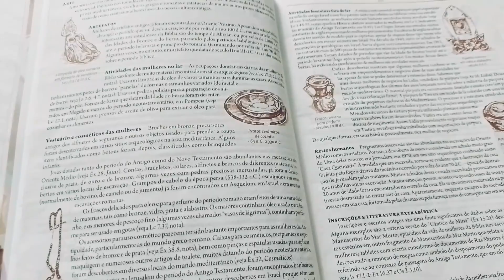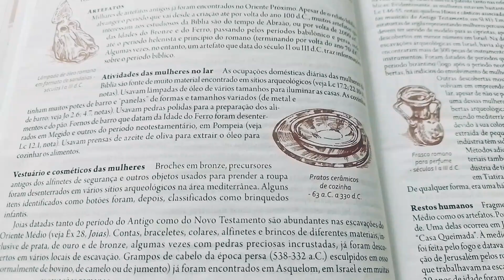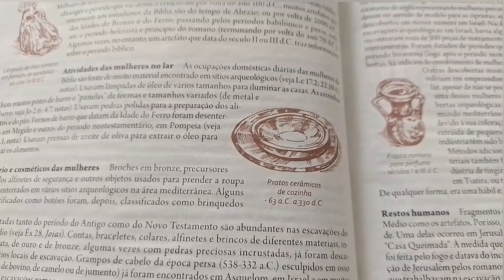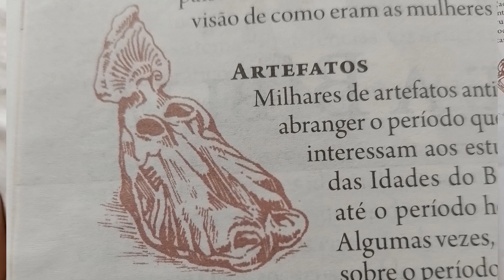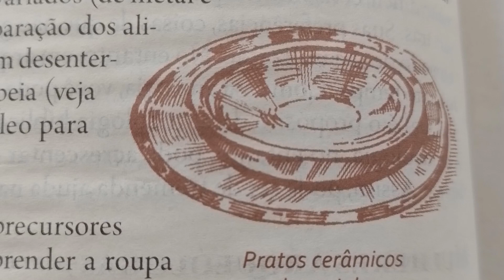Leitura E Estudo 5 Atividades das Mulheres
Leitura E Estudo A Bíblia Da Mulher para sua edificação e crescimento espiritual!

Compartilhe
Deixei seu comentário